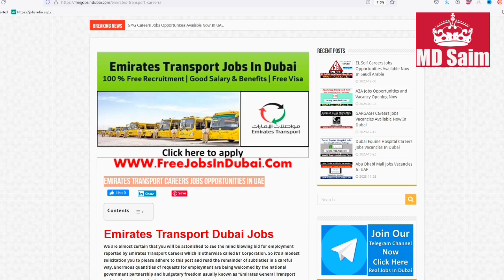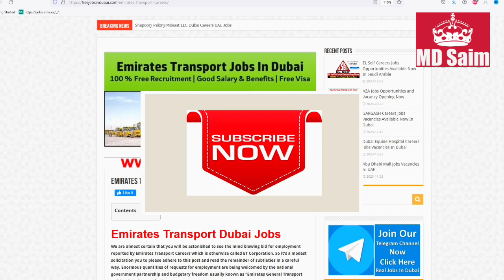Emirates Transport Group Jobs In Dubai 2024